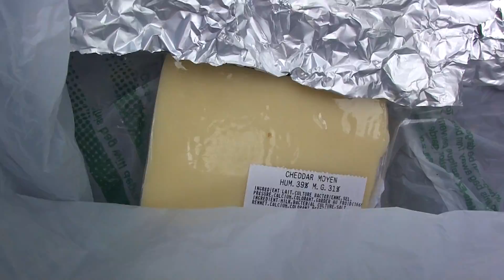Québec 2011; Ile Verte II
Belles vues sur la côte nord de l'Ile Verte, en juillet 2011.